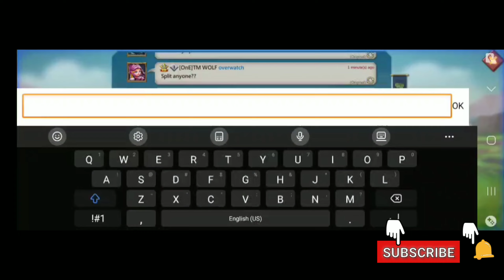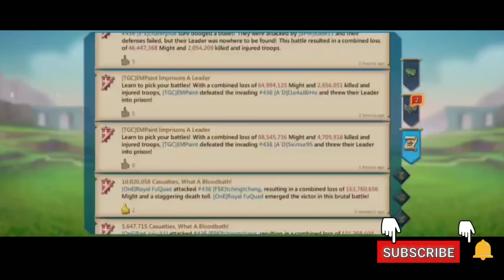Rally Attack with T5 Account \ see how to face a rally with T5 acc. in LORDS MOBILE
LORDS MOBILE

Rally with T5 Account

@Lords Mobile  @Lords Mobile Ads  @Lords Mobile ES  @LordsMobile TW  @Lords mobile MiRON  @Lords Mobile Brasil  @Lords Mobile VN  @Lords Mobile AR  @TH LordsMobile  @Lords Mobile Russia